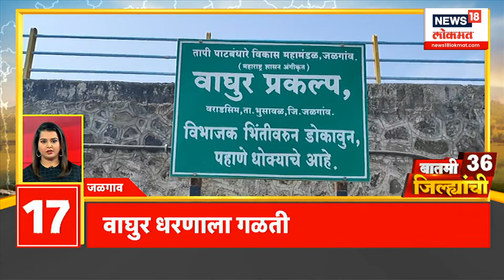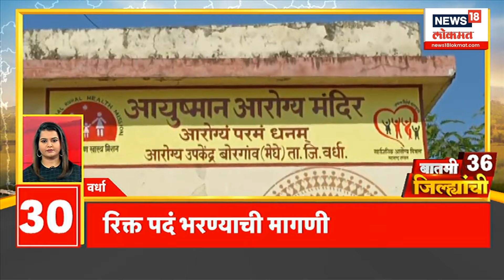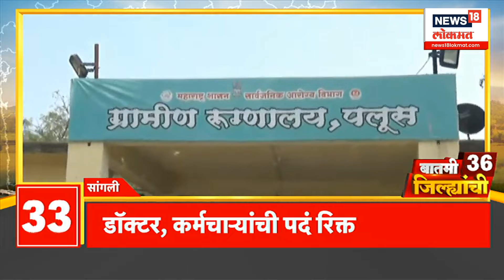Batami 36 Jilhyanchi : ''प्रमाणपत्र मिळत नाही तोपर्यंत उपोषण'' | Manoj Jarange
पंतप्रधान नरेंद्र मोदींचं आज संसदेत संबोधन
नरेंद्र मोदींचं अधिवेशनाच्या निरोपाचं भाषण
मुख्यमंत्री एकनाथ शिंदे पालघर जिल्हा दौऱ्यावर
शिवसंकल्प अभियानात कार्यकर्त्यांशी संवाद
उपमुख्यमंत्री देवेंद्र फडणवीस नाशिक दौऱ्यावर
पोलीस क्रीडा स्पर्धेच्या समारोपाला उपस्थित राहणार
उपमुख्यमंत्री अजित पवार कोल्हापूर जिल्हा दौऱ्यावर
अजित पवारांच्या हस्ते विविध विकासकामांचं उद‌‌्घाटन
'महाराष्ट्रात राष्ट्रपती राजवट लागू करा'
कॉंग्रेस शिष्टमंडळ राज्यपालांना देणार निवेदन
अंतरवाली सराटीत मनोज जरांगेंचं आमरण उपोषण
अध्यादेशाचं कायद्यात रूपांतर व्हावं यासाठी उपोषण

Political Producer : Prachi Dhole । Editor :  Prachi Dhole। Uploading : Prachi Dhole